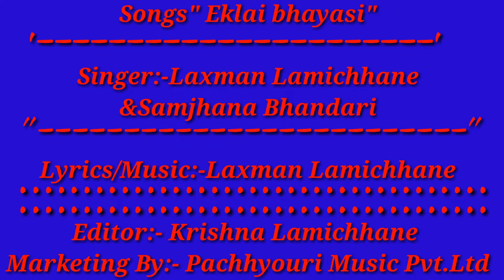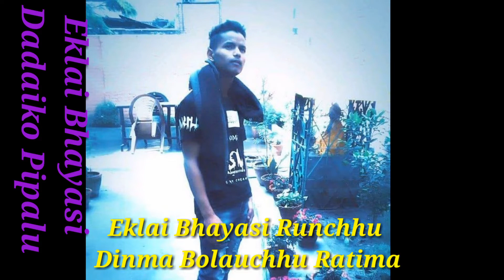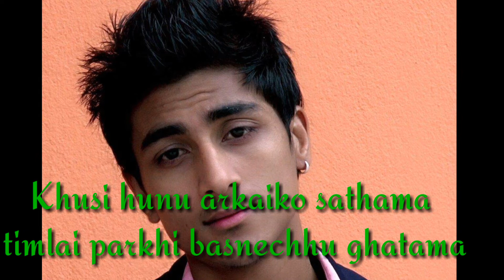Samjhana Bhandari songs 2018/2075 "Eklai Bhayesi" by Laxman lamichhane & samjhana bhandari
Songs:-"Eklai bhayasi"
Singer:- Samjhana bhandari/Laxman lamichhane
Lyrics/Music:- Laxman lamichhane
Songs Editing:-Krishna lamichhane
Marketing by:- Pachhyouri Music pvt.ltd